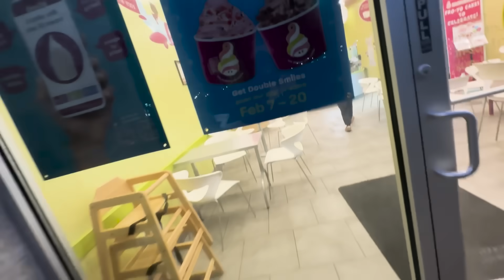Yeh BMW Meray Paas Kaha Say Ayi? | Car Review